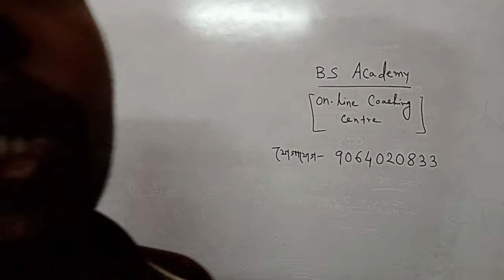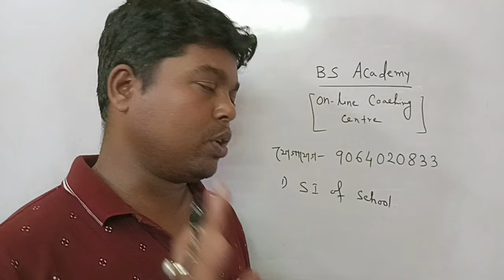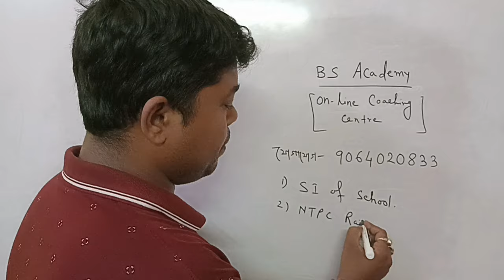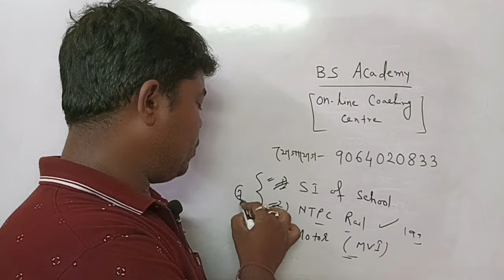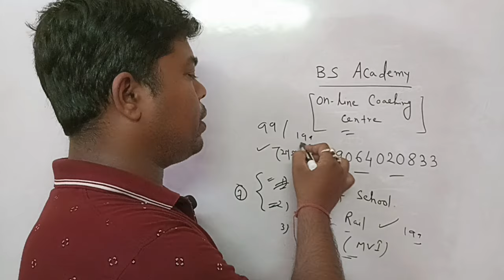Railway NTPC & Group D recruitment 2024 Update। Railway NTPC Notification ।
railway NTPC & group d recruitment is going to be held this year .. a large number vacancy will be coming for govt job aspirants. railway NTPC Notification Published 2024 is coming.. railway group d is also coming..in the video you will get also railway job information 2024.

topic discuss
railway NTPC
railway NTPC Notification Published
railway job